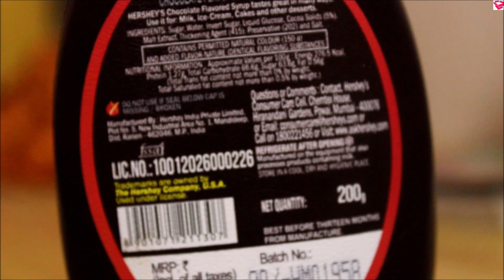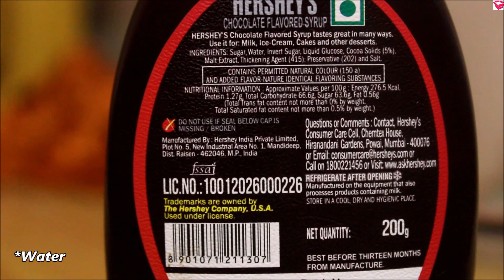Best Chocolate Syrup in india | hershey chocolate syrup review | QualityMantra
Namaskaar Dosto, Is video mein hershey's chocolate syrup ka review kiya gya hai, yeh syrub chocolate lovers ke liye best cheej hai, is video mein iski uses, nutrition info., ingredients, expiry date sabb btaya gya hai..

Link for Syrup

STEP 3: Post any COMMENT in the comment section below.

Hair Products:
1. Hair Wax
2. Hair Cream
3. Hair Curler
4. Hair Growth Oil
5. Shampoo
6. Hair Spray

Face and Body Products:
1. Bodywash
2. Face Cream
3. Aloe Vera Gel
4. Charcoal facewash

Food items:
1. Oats
2. Bournvita
3. Chwanprash
4. Peanut Butter
5. Coffee

Health Supplements:
1. Weight Gainer
2.Whey Protein

About: Quality Mantra brings videos of Food, Beauty & Electronics Every Week.

My Video Tools:
Camera (Dslr)
Video Editor:  Da Vinci Resolve & Movie Maker